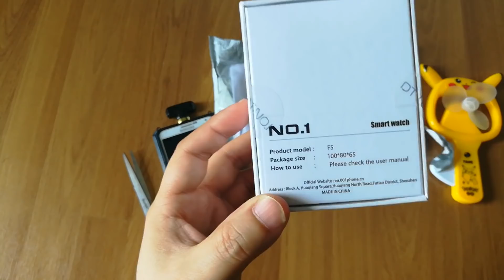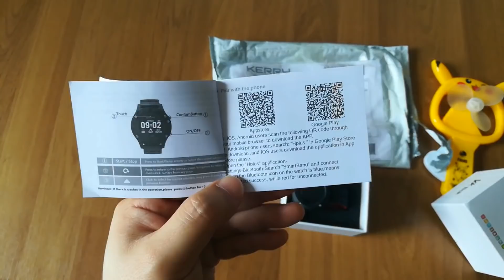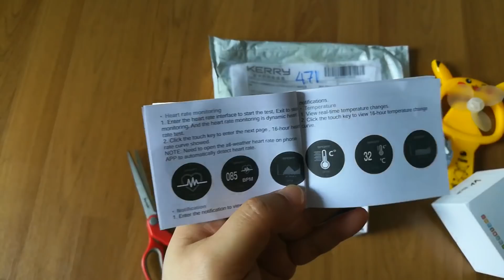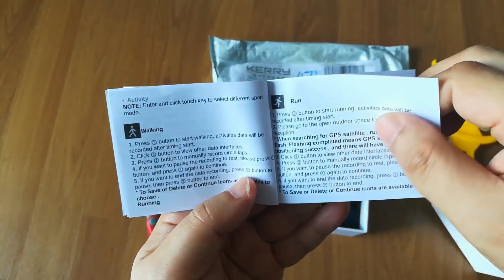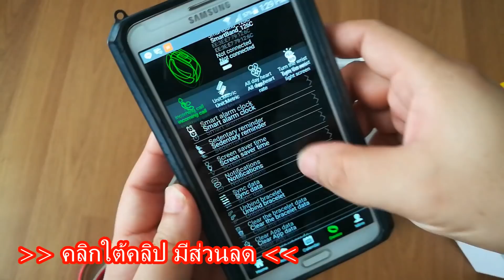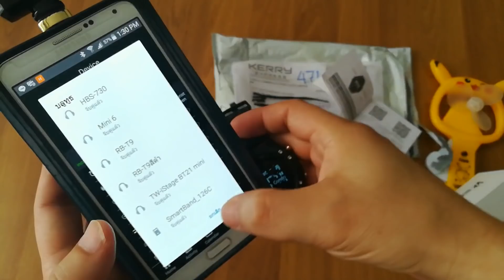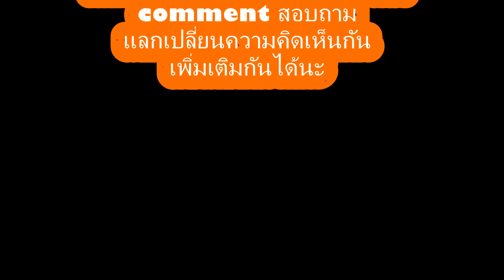smartwatch ยี่ห้อไหนดี 2018 รีวิว รุ่นไหนดี ไม่เกิน 2000 บาท รีวิว smartwatch No.1 F5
smartwatch ยี่ห้อไหนดี 2018 รีวิว รุ่นไหนดี ไม่เกิน 2000 บาท รีวิว smartwatch No.1 F5 สมาร์ทวอทช์ รุ่นไหนดี pantip

ลิงค์ซื้อ Banggood เก็บเงินปลายทาง
สั่งจากต่างประเทศเหมือนกัน
มีรุ่นอื่น ๆ ใน gearbest ลองเข้าไปดูมีดี ๆ อีกหลายรุ่นคับ   คูปอง NO.1 F5 Smart Watch โค้ด THsale75  ลดเหลือ 1689บาท

smart watch ยี่ห้อไหนดี 2017 รีวิว smartwatch จีน รุ่นไหนดี
รายละเอียดรีวิวเพิ่มเติม 👉

!! ไม่มีสินค้าจำหน่าย !!! รีวิวเท่านั้นครับ

มีรุ่นอื่น ๆ ใน gearbest ลองเข้าไปดูมีดี ๆ อีกหลายรุ่นคับ

smartwatch รุ่นไหนดี pantip 2018
smartwatch จีน รุ่นไหนดี
smart watch รุ่นไหนดี 2017
smartwatch รุ่นไหนดี pantip 2017
smart watch 2017 รีวิว
สมาร์ทวอทช์ รุ่นไหนดี 2017
smart watch 2017 แนะนํา